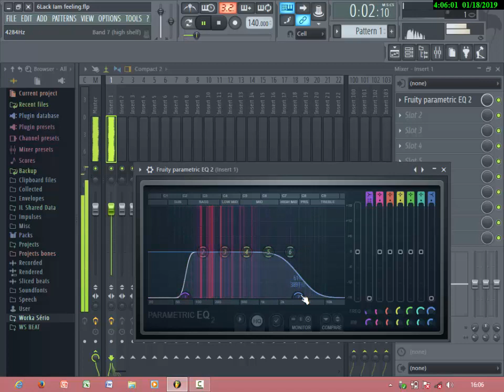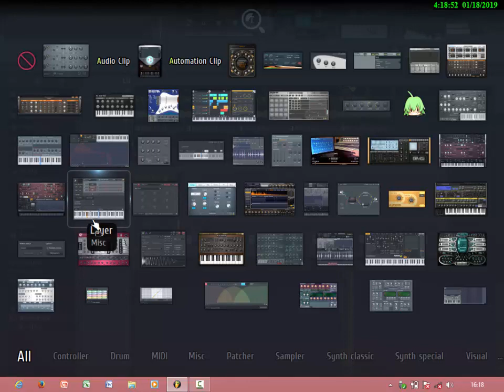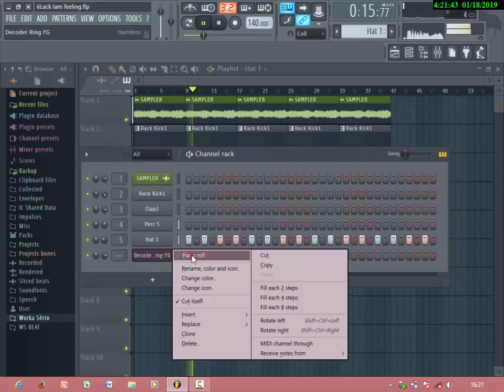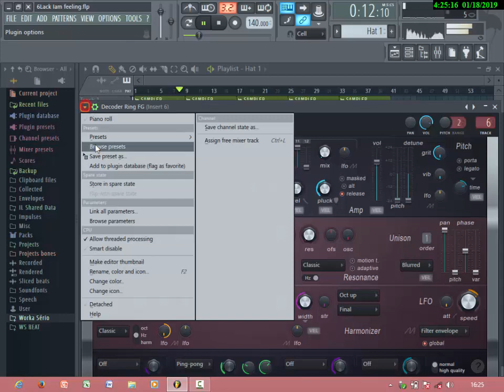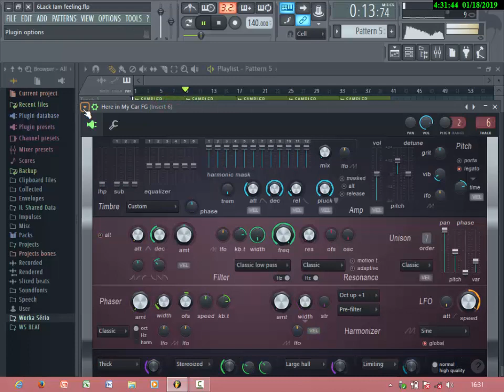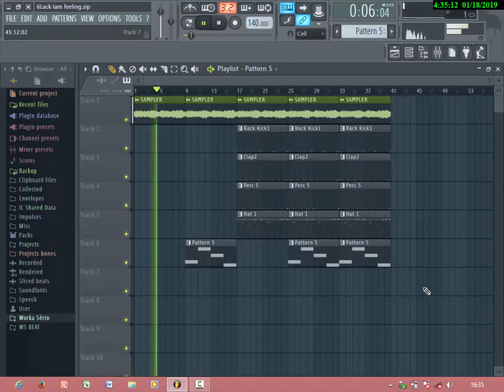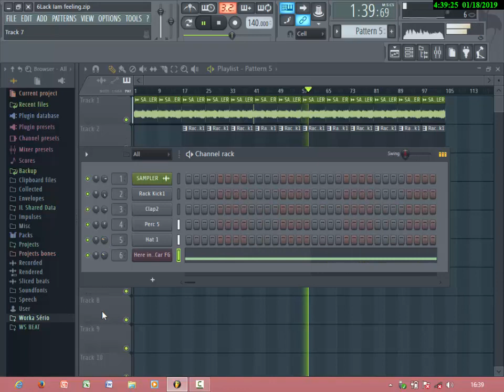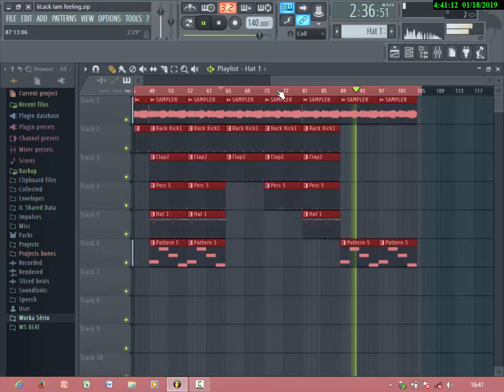How To Make A 6LACK Type Beat FL Studio Tutorial